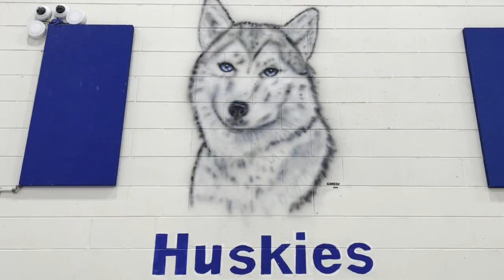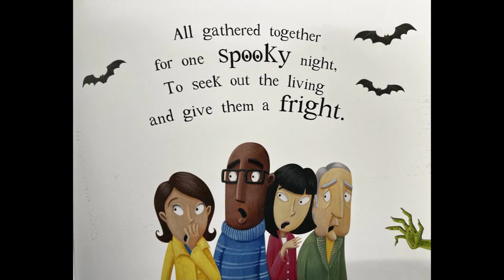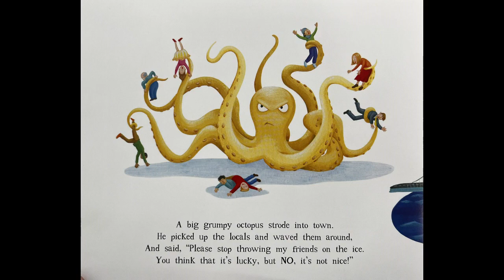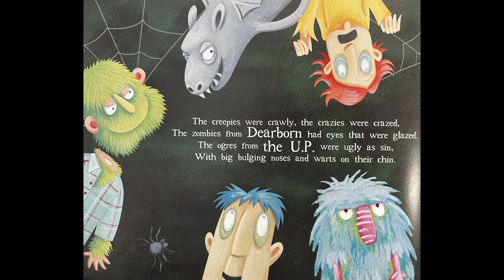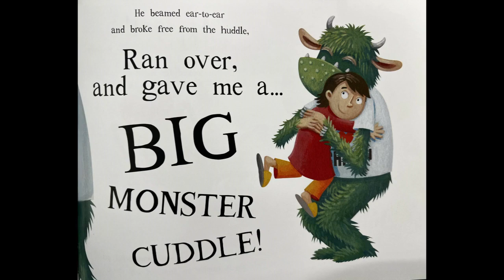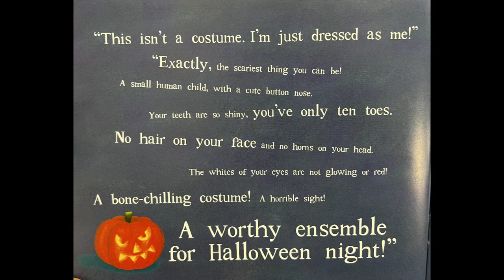Stories With Sobczak: A Halloween Scare in Michigan